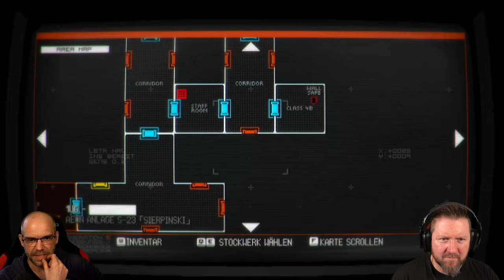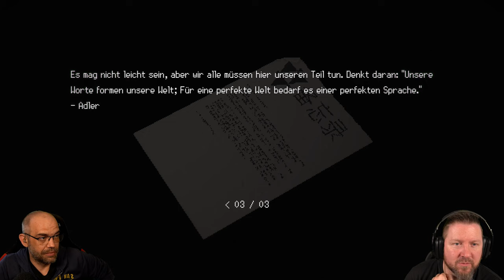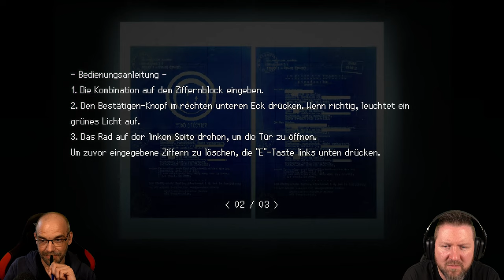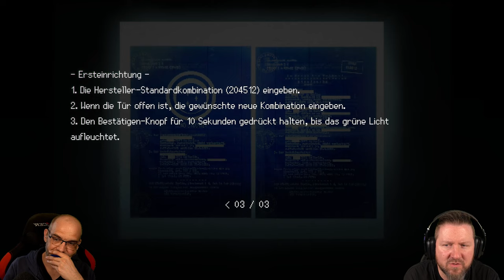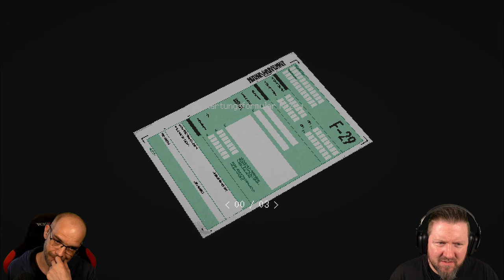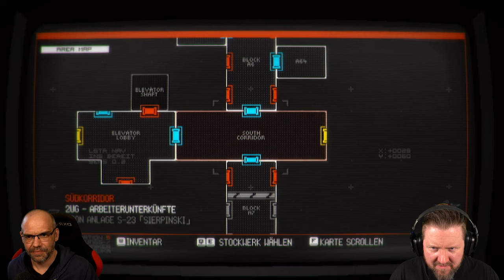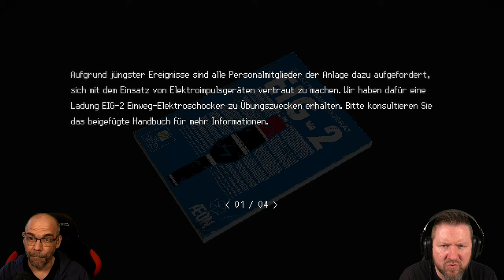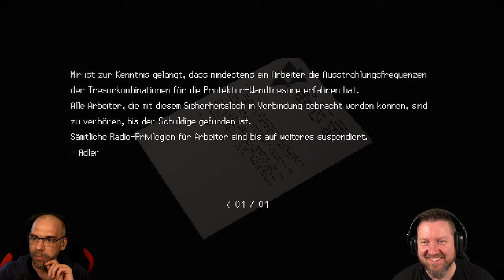SIGNALIS [002] Ihr Name war ISA | Survival Horrorgame | German Gameplay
▪ TITEL: SIGNALIS
▪ PLATTFORM: PC
▪ GENRE: Survival Horror | Indie-Horror
▪ RELEASE: 2022
▪ STUDIO: rose-engine
▪ PUBLISHER:  Humble Games, PLAYISM
▪ Der Entwickler beschreibt die Inhalte wie folgt: